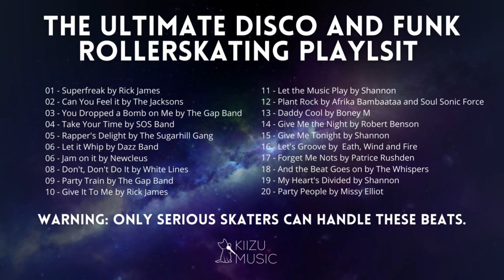The ULTIMATE DISCO, FUNK, and OLD SKOOL RAP SKATING PLAYLIST to ever be RECORDED!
Please press that LIKE button!

Warning: ONLY SERIOUS SKATERS CAN HANDLE THESE BEATS.